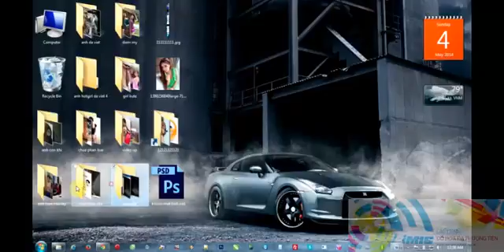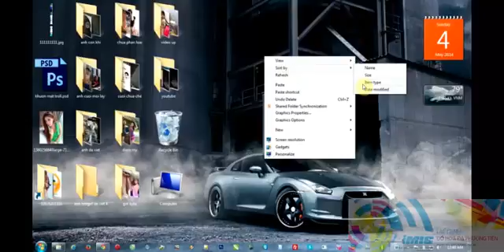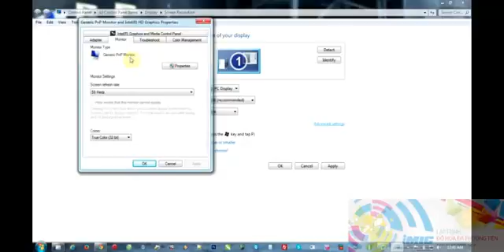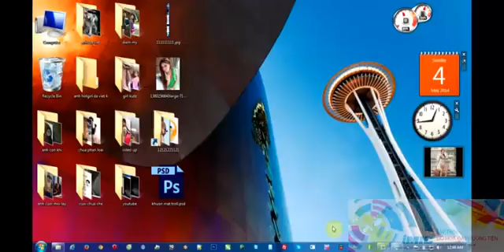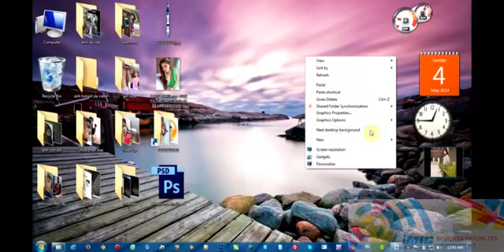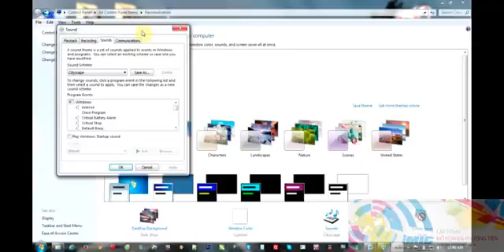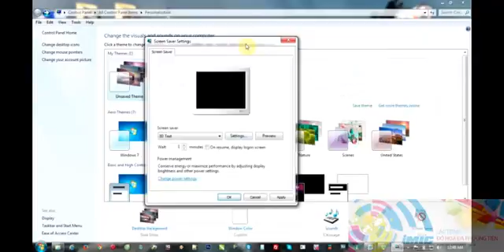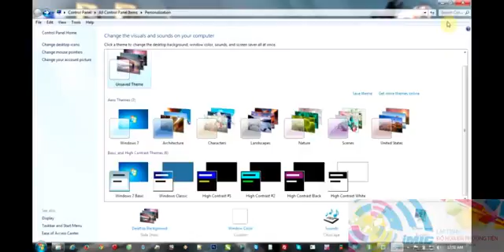Cách Quản lý desktop và tùy biến trên Windows 7